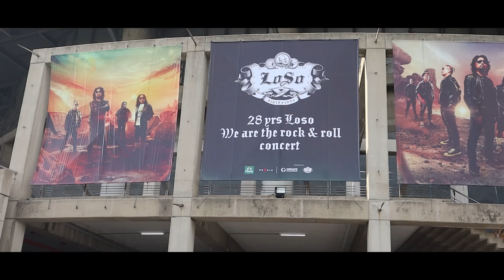ไอ้หนุ่มโลโซ (ครบรอบ 28 ปี LOSO)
เพลง“ไอ้หนุ่มโลโซ“ เพลงนี้ถูกแต่งขึ้นมาสำหรับ วงโลโซ ครบรอบ 28 ปี และเป็นของขวัญวันเกิดให้กับเพื่อนเสก ครบ 50 ปี มาลองฟังและทายกันดูในเพลงนี้ มีชื่อเพลงของเสกโลโซกี่เพลง ถ้าชอบกดติดตาม กดไลค์ เขียนคอมเมนต์มาได้เลยครับ ^^

ขับร้อง - ปฏิภาณ ปฐวีกานต์
เนื้อร้อง - ชัชชัย ชาบำเหน็จ
ทำนอง - ชัชชัย ชาบำเหน็จ
เรียบเรียง - ชัชชัย ชาบำเหน็จ